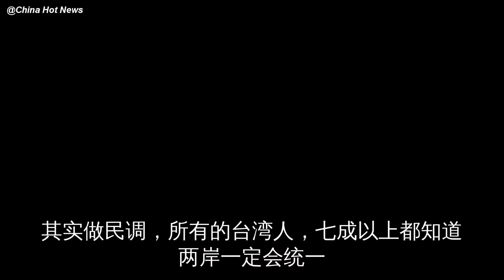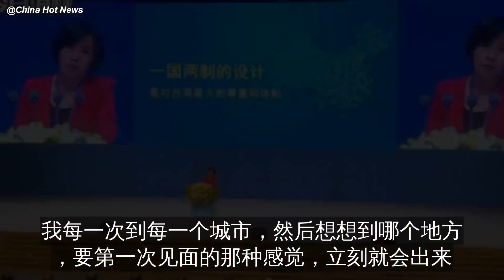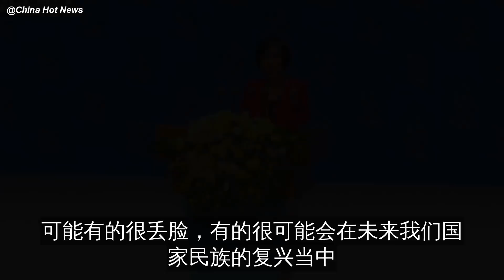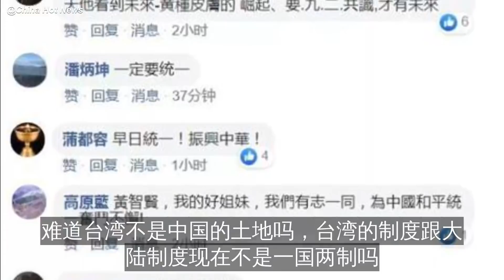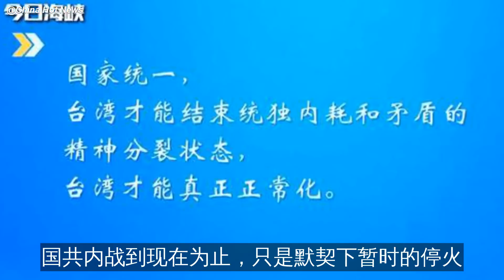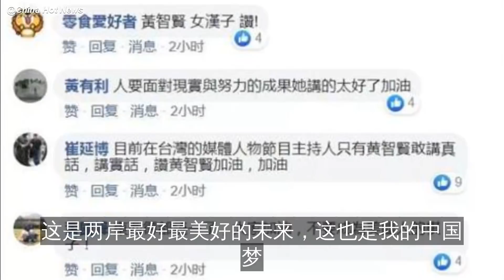台名嘴：我们14亿中国人不可能让“台独”有任何机会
第十一届海峡论坛今天在厦门举行
广为大陆民众所熟知的台湾知名电视主持人黄智贤
首度受邀参加并在论坛大会上进行演讲
黄智贤以《“和平统一、一国两制”是台湾最光明的未来》为题
发表了近16分钟的演讲
她……